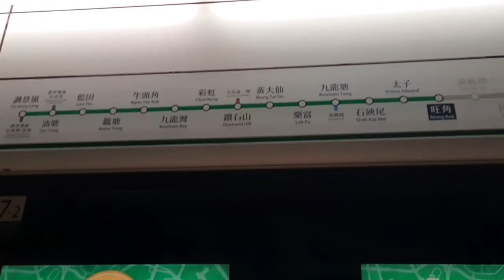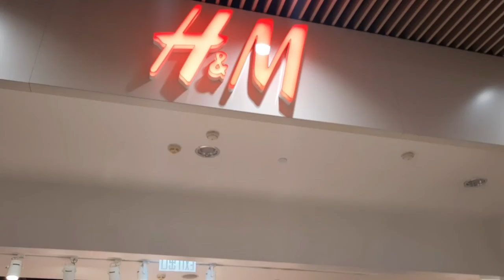Dayoff,meet my friend,pasyal sa mall.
Film Maker
Enterprise Square V Tower
2,38 Wang Chiu Rd.
The largest shopping centre in Eastern Kowloon.